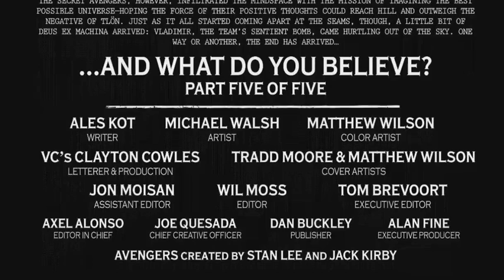Secret Avengers #15 Review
Writer: Ales Kot
Artist: Michael Walsh
Publisher: Marvel Comics
Release Date: April 29, 2015

The end is the beginning is the end is the...
•  Unlikely partners have a meeting far away from the S.H.I.E.L.D. Helicarrier.
•  The Secret Avengers run comes to its natural conclusion. Prepare your handkerchiefs.
Rated T+

Review Credit:-
ComicBook.com - Chase Magnett
Comic Vine - Tony 'G-Man' Guerrero